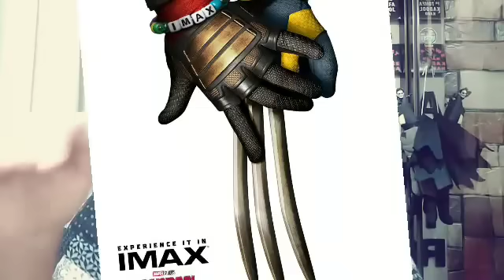DEADPOOL & WOLVERINE FULL MOVIE REVIEW IN HINDI | AAMIR ANSARI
DEADPOOL & WOLVERINE MOVIE REVIEW IN HINDI